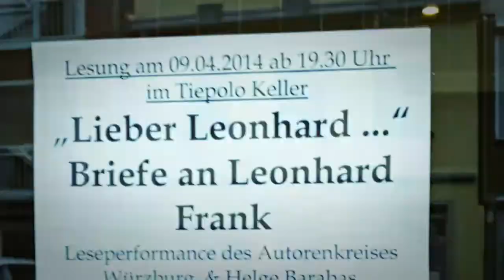Der Mittwoch bei Würzburg liest ein Buch